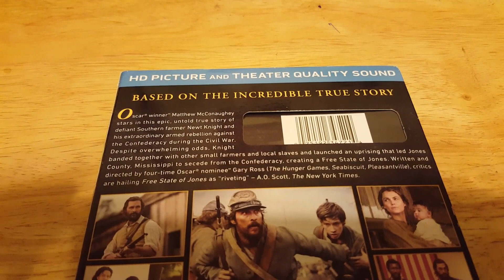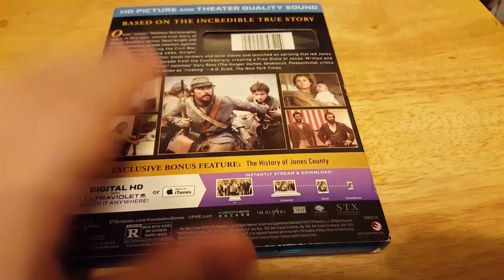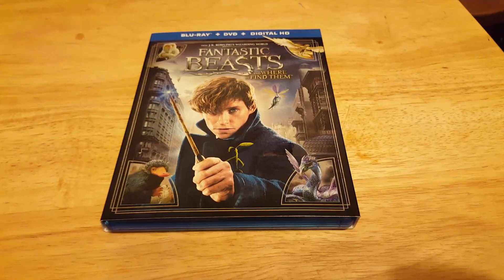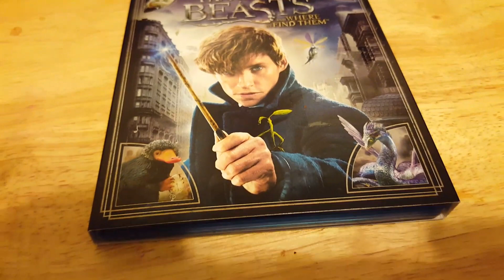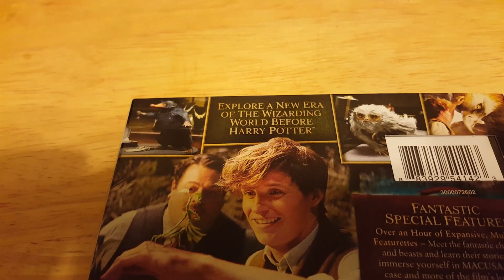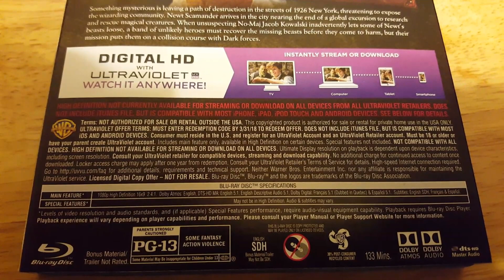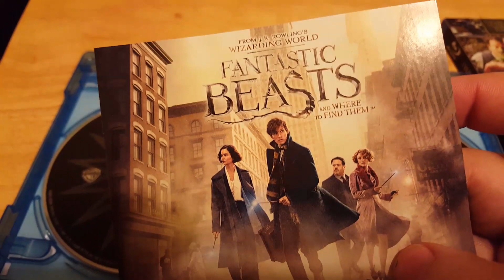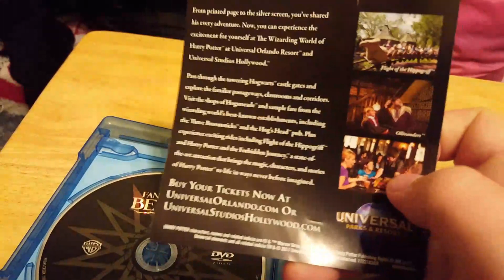Fantastic Beast and Where to Find Them (2016) Blu Ray DVD Digital Copy Unboxing | Weekly Pick #15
Fantastic Beasts and Where to Find Them is a 2016 fantasy film directed by David Yates and distributed by Warner Bros. Pictures. A spin-off of the Harry Potter film series, it was produced and written by J. K. Rowling, in her screenwriting debut, and inspired by her book of the same name. Set in 1920s New York, the film stars Eddie Redmayne as Newt Scamander with Katherine Waterston, Dan Fogler, Alison Sudol, Ezra Miller, Samantha Morton, Jon Voight, Carmen Ejogo, Ron Perlman and Colin Farrell in supporting roles. It is the first instalment in the Fantastic Beasts series, and the ninth overall in J. K. Rowling's Wizarding World, the franchise that began with the Harry Potter films.